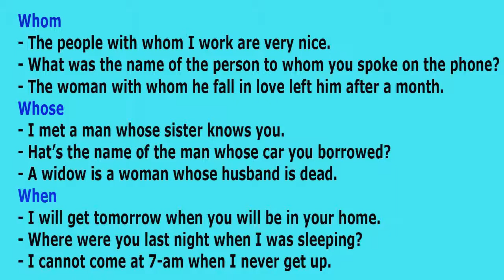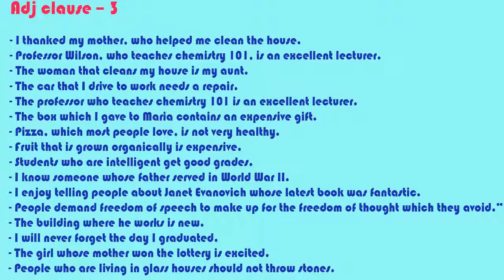Adject clause 2&3